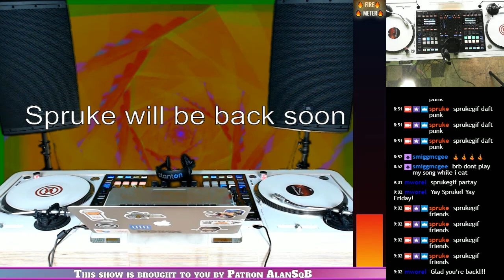DJ Set 03/09/2018: Segment 1